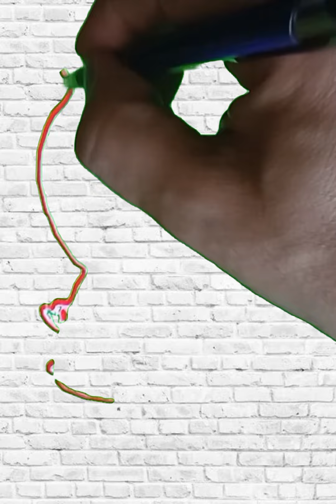💗PEPPA PIG en 3D💗drawing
Cómo dibujar a Peppa Pig en 3D. Dibujo en volumen de Peppa Pig. El mundo de Peppa Pig representado en un dibujo con animación